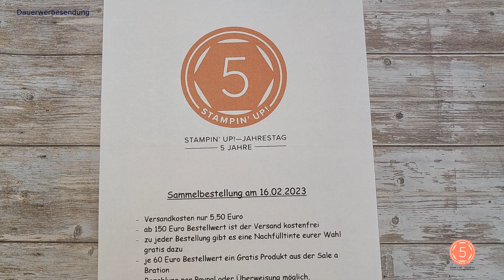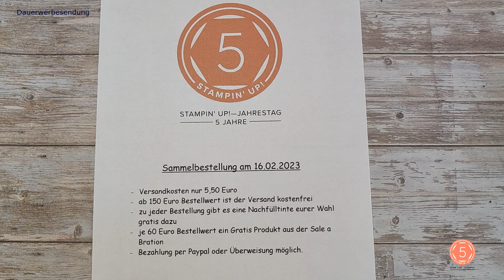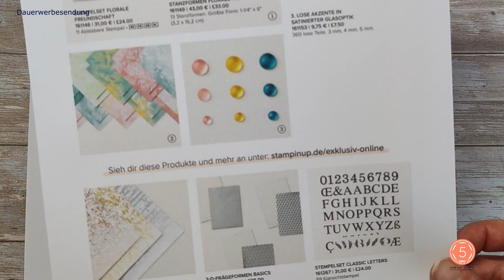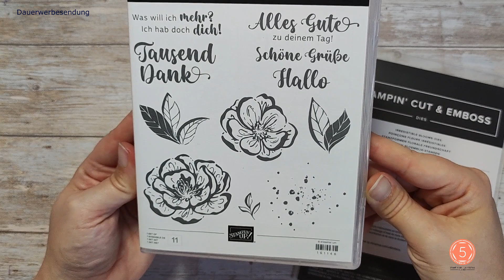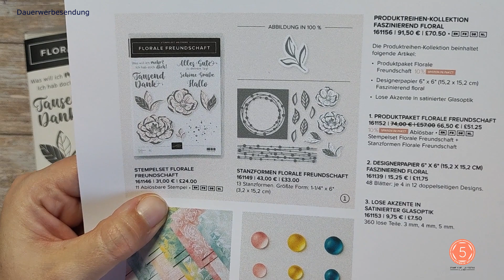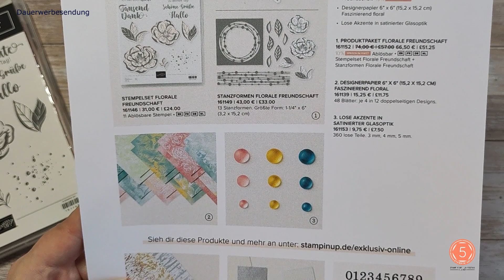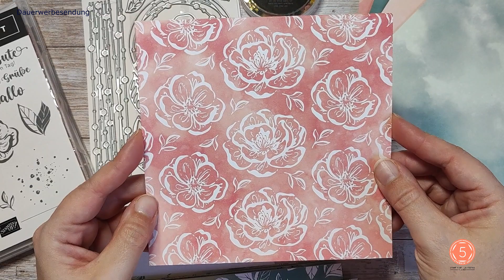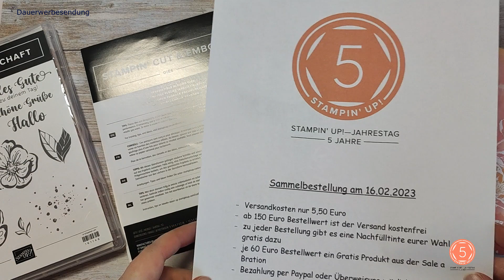Haul Online Exklusiv /Neue Artikel von Stampin' up!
Schaut doch auch mal in meinem Etsy Shop vorbei:

Meine Favoriten bei Amazon auf einen Blick*: